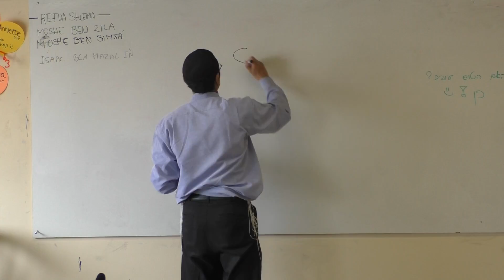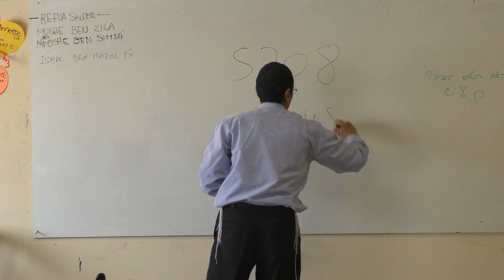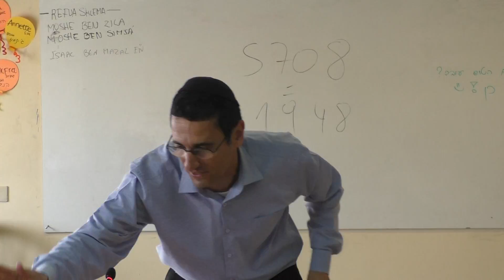Parasha Ki-tiza/El Becerro de Oro 3 - Rab Natan Menashe